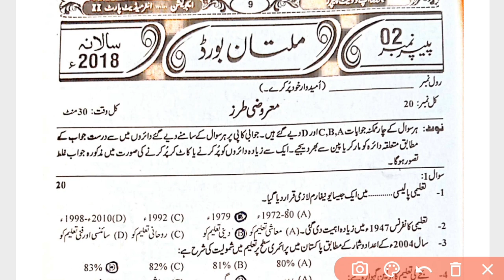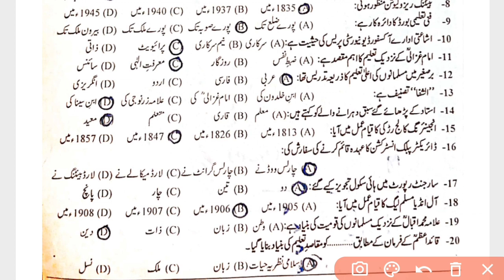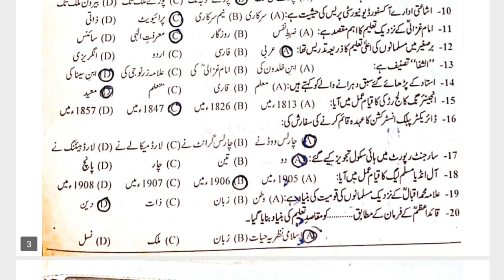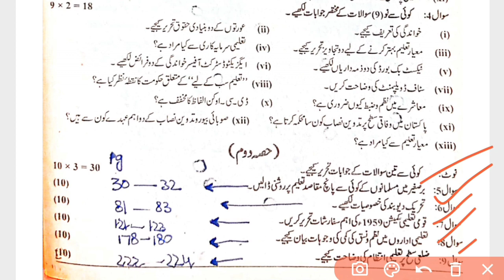12th Class Education Past Paper Multan Board | Education Paper Class 12th ‎@Mathematician.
12th Class Education Past Paper Multan Board | Education Paper Class 12th ‎@Mathematician.